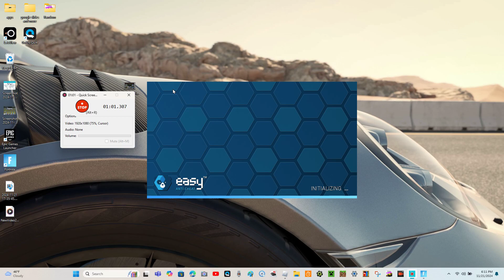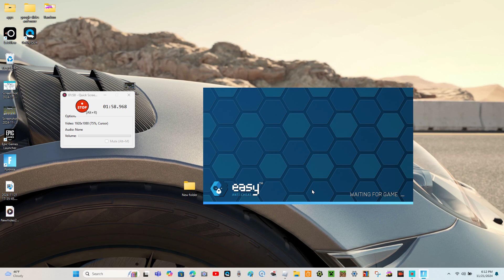MY FIRST FORTNITE VID!!! PLS GIVE TIPS IN COMMENTS